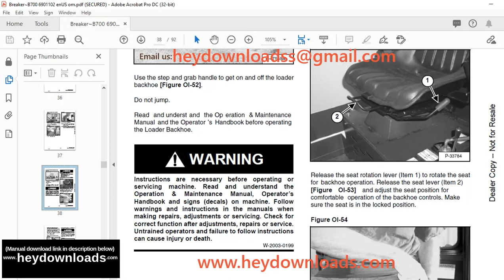Bobcat B700 Hydraulic Breaker Operation & Maintenance Manual SN 733200101 & Above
Language : English
Pages : 92
Downloadable : Yes
File Type : PDF